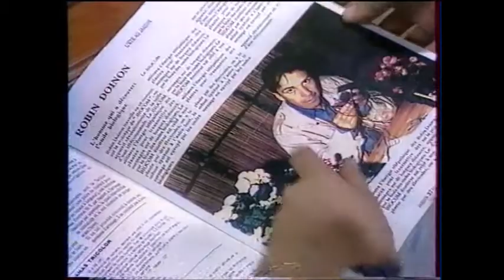Les compagnons de l'aventure, La Stratégie De L'azalée (Lola et Les Sardines) (rare)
Les compagnons de l'aventure (Lola et Les Sardines, saison 3) :
La Stratégie De L'azalée